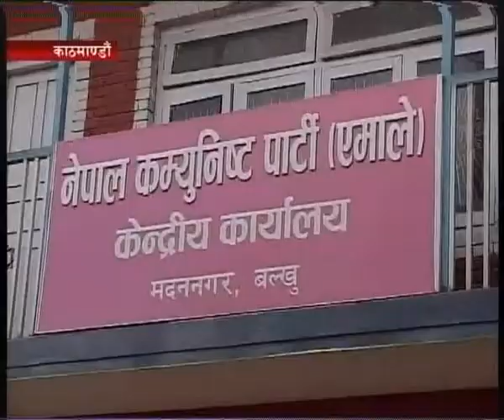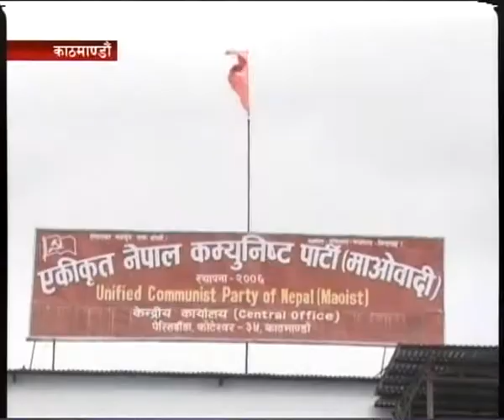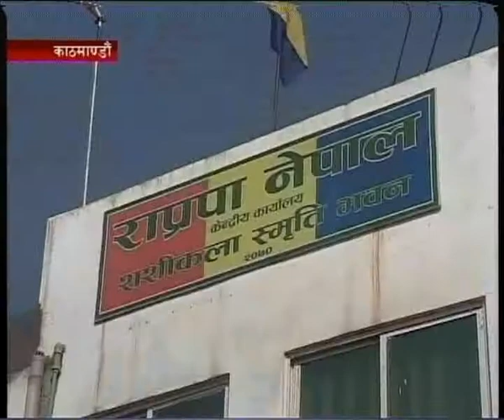NEWS ANCHORING ON NEW YEAR 1st Jan 2014